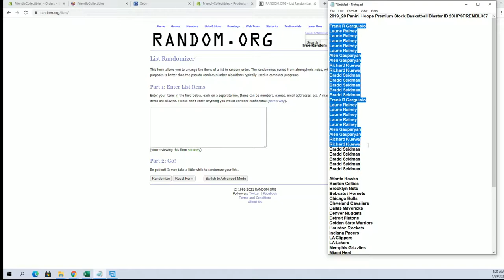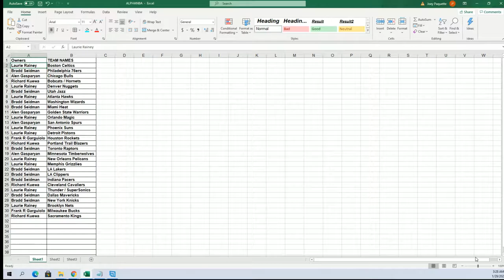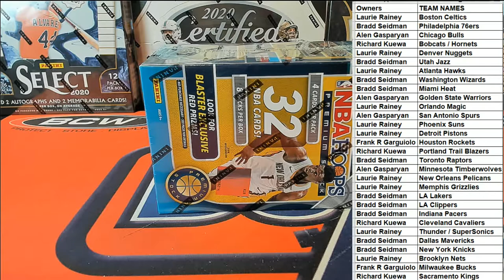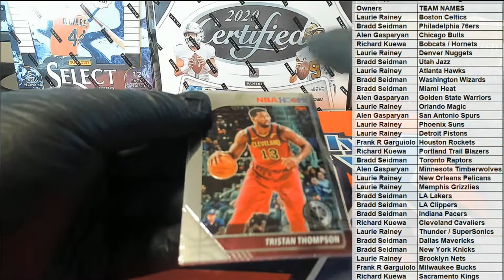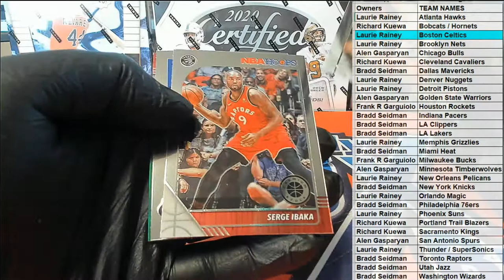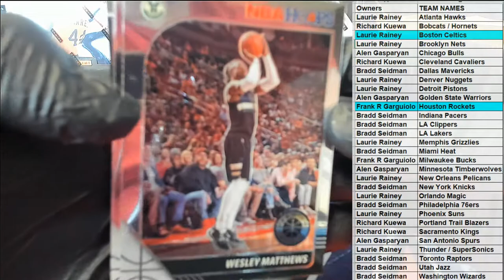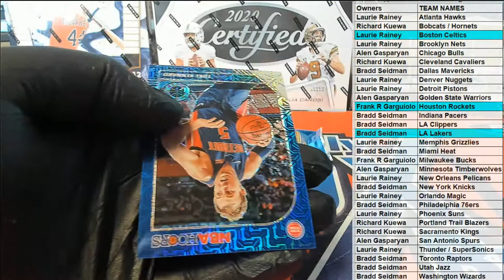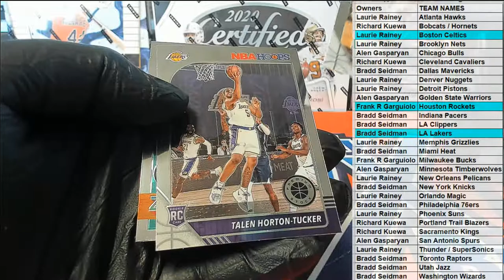2019 20 Panini Hoops Premium Stock Basketball Blaster ID 20HPSPREMBL367